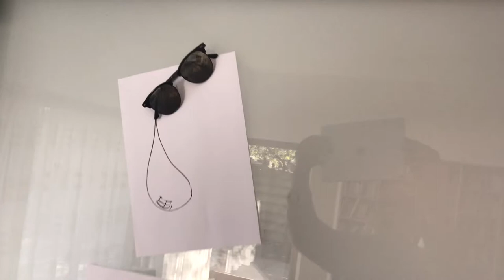Die verRekte Traan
Je ken 't een beetje vergelijken met een geScheurde PeeZ, je hoop dat die van zelluf geneeZ